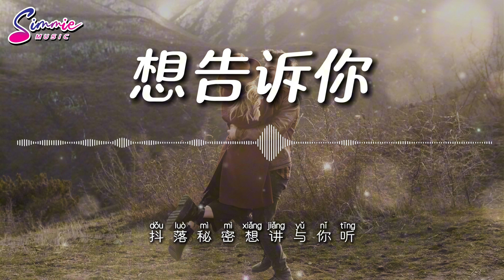想告诉你 (Flyn 张慧雯) 『当万物沉寂我喧嚣心事在风里 借一场雨将爱意淋漓 看人群拥挤我也靠不近 一次两次 我摁下羡慕几次 』歌词4k Video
Recording Engineer & Vocal Editing: Janet Lee Yi (Simmie Music)

►更多好歌推荐►

本頻道僅提供分享為歌手推廣及分享好聽音樂视频，若喜歡他們的音樂請到相關平台購買支持。